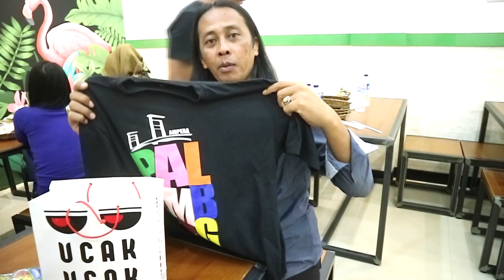Isi tas keno perikso Hery Gondrong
Nah ngapo ini herygondrong meriksoi isi tas?

Btw kalo butuh nak nyetak kaos, pin, Gantungan Kunci dll, ke @digitalhouseproduction be, disano nyetak segalo jenis kebutuhan Pribadi, Komunitas, Perlengkapan Kantor atau pun kebutuhan Promosi seperti Jaket, Kaos, Rompi, Topi, Kemeja, Undangan, Papper Bag, Jam Dinding, Kartu Nama, Gantungan Kunci, Aneka Souvenirs dll. BISA SATUAN..! Alamat Pasar Kebon Semai Sekip Palembang
Buka mulai pukul 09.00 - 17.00 wib
Order atau pertanyaan lain-lain silahkan hubungi :
pin bb : d0550315
id line : digital_house
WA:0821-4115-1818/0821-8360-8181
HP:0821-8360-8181